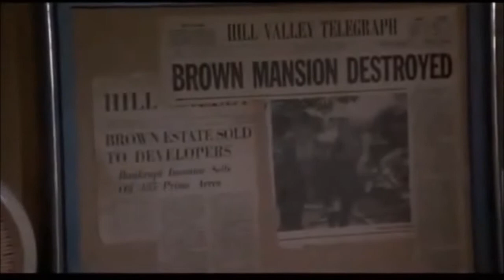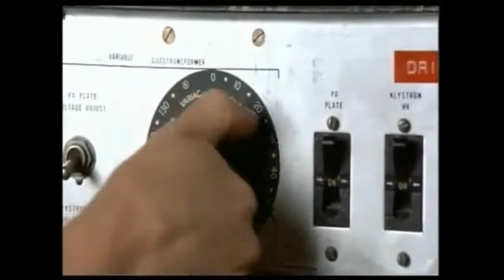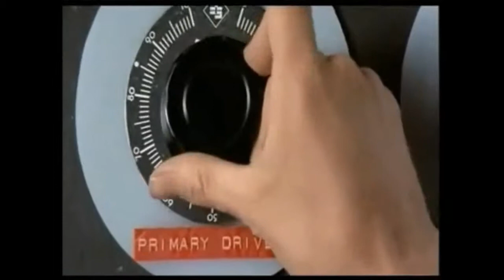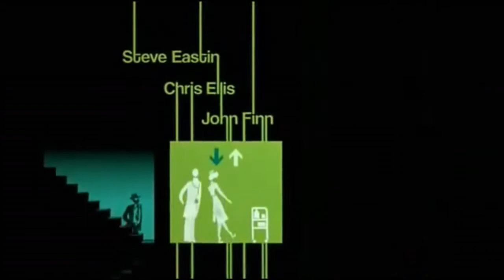Migliori Intro Films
Intro migliori dei films (in lingua originale). Chi li ha visti li riconoscerà subito ...
Ah,  mi sembrava superfluo mettere delle descrizioni tra i vari intro...